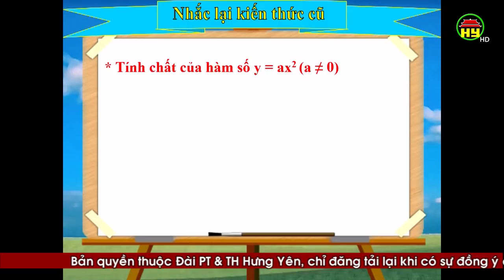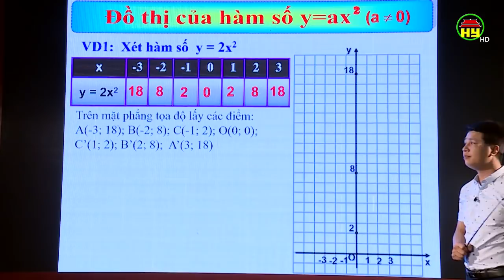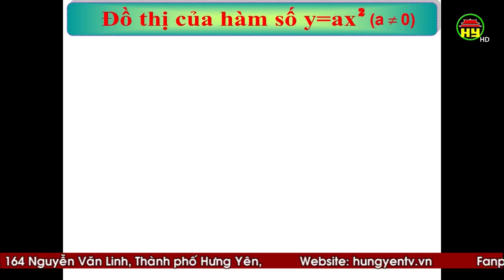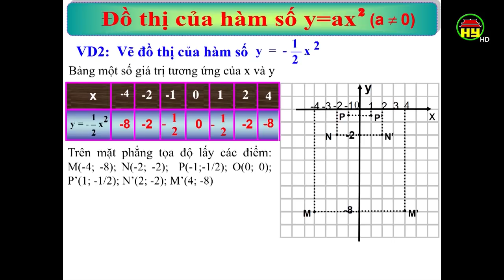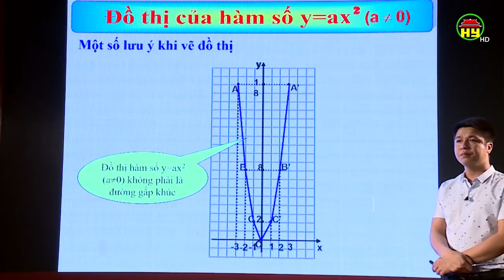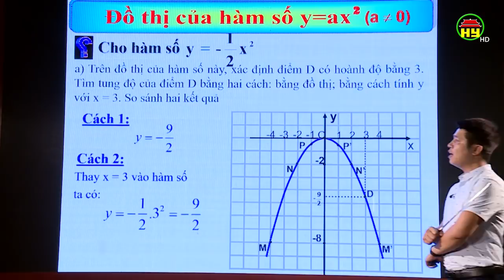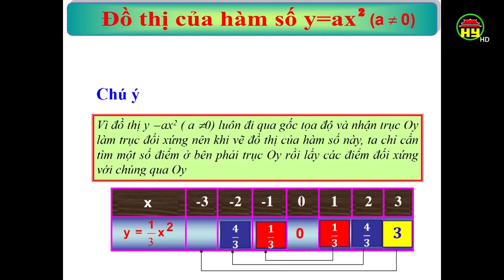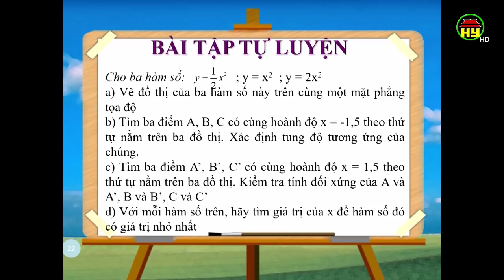Dạy học trên truyền hình dành cho học sinh lớp 9: Môn Toán, bài 13